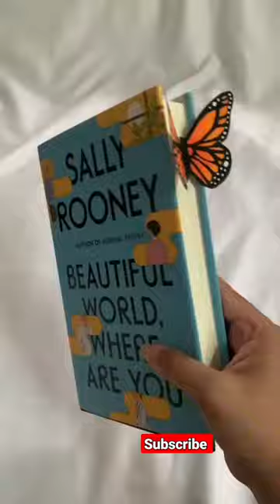Butterfly Tag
Its the painting of butterfly and it is cut to make the tag for your reading page. it's a different technic which you will appreciate.